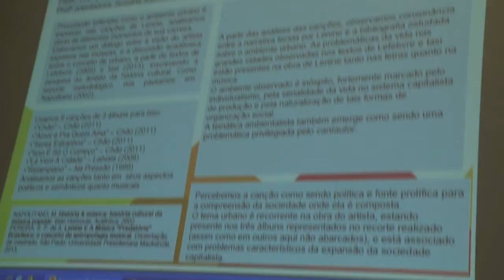Informa | 9ª Siepe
Começou nesta semana a Siepe - Semana de Integração Ensino, Pesquisa e Extensão, evento em que a comunidade acadêmica pode expor os resultados de diversos projetos e pesquisas.